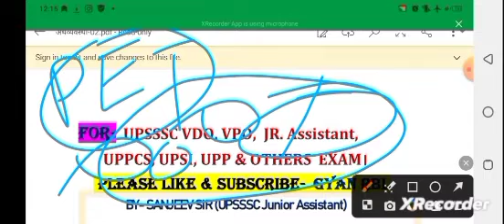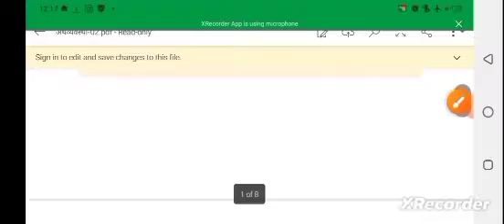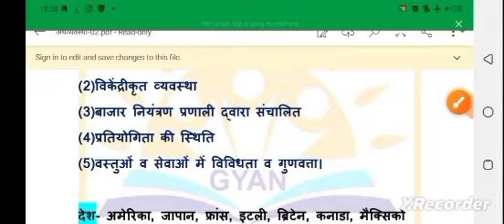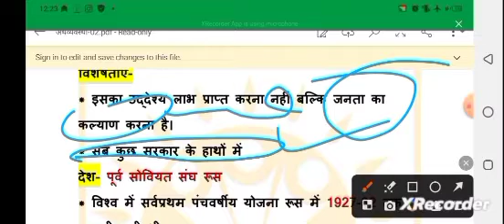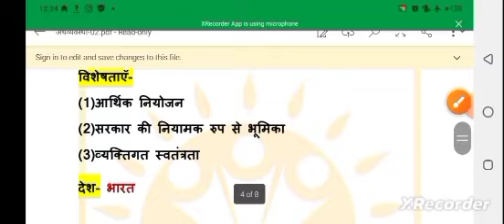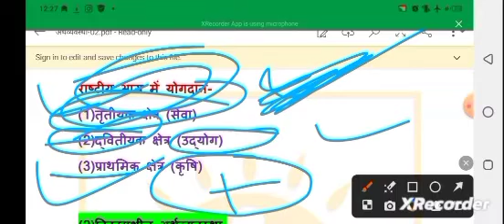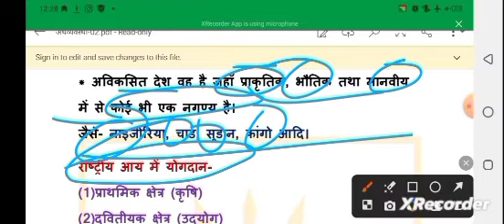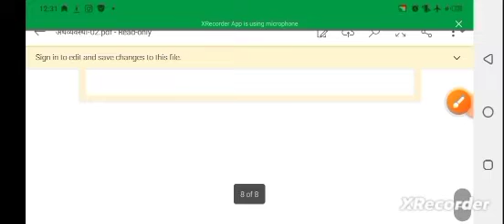अर्थव्यवस्था के प्रकार | पूंजीवादी | समाजवादी | मिश्रित अर्थव्यवस्था | UPSSSC PET 2023 Classes 2023